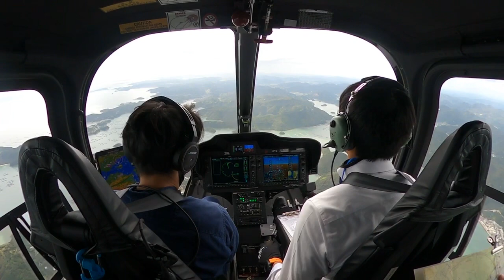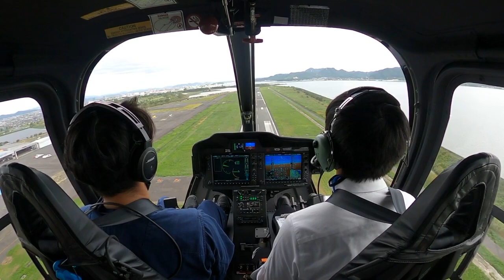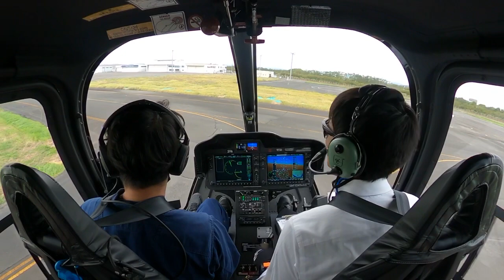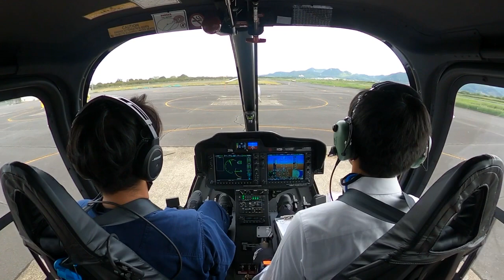岡山県岡南飛行場ヘ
鎌津田教官、キャリアパスコース16期生M訓練生、前河カメラマンによる岡山県　岡南飛行場。